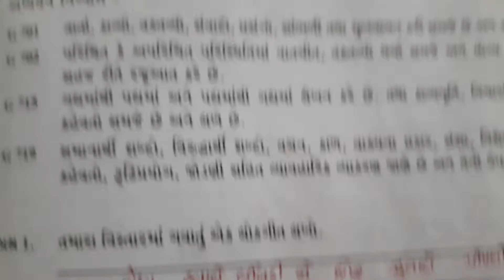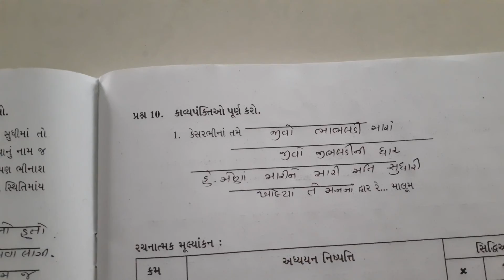ધોરણ-૭ ગુજરાતી સ્વઅધ્યયનપોથી પાઠ-8 માલમ હલેસાં માર| std-7 gujarati svadyaynpothi path- 8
std-7 gujarati svadyaynpothi path- 8 malam halesa mar